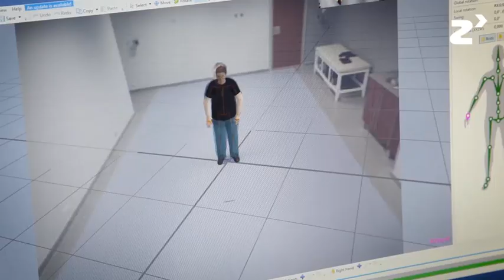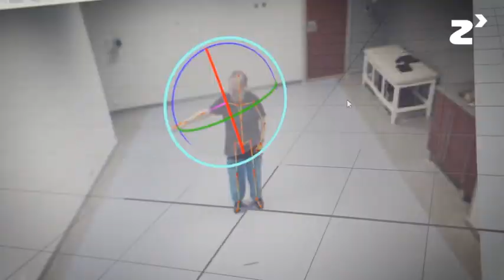Proyecto Motion Capture - zinkinn.es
Este proyecto del Hospital Miguel Servet de Zaragoza se basa en un sistema de reconocimiento estereoscópico de imágenes que utiliza cámaras de alta definición para evaluar el movimiento humano. A través de este sistema podemos recibir y captar el movimiento de cualquier articulación y del cuerpo completo del paciente, para después evaluar cuáles son sus arcos y su funcionalidad.